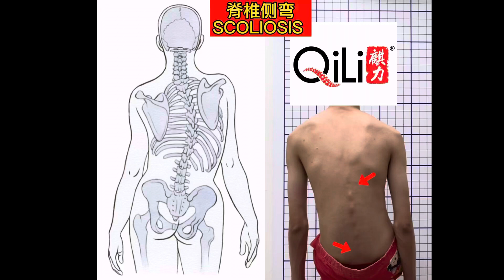脊柱侧弯 Scoliosis